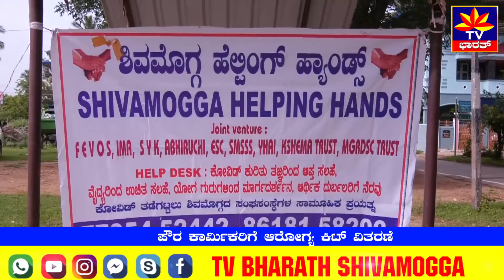ಪೌರ ಕಾರ್ಮಿಕರಿಗೆ ಆರೋಗ್ಯ ಕಿಟ್‌ ವಿತರಣೆ Distribution of health kit for civilian workers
ಶಿವಮೊಗ್ಗ ನಗರದ ರಾಜೇಂದ್ರ ನಗರ ಬಡಾವಣೆಯ ರೋಟರಿ ಶಾಲೆ ಮೈದಾನದಲ್ಲಿ ಶಿವಮೊಗ್ಗ ಹೆಲ್ಪಿಂಗ್ ಹ್ಯಾಂಡ್ಸ್ ಮತ್ತು ಕ್ಷೇಮ ಟ್ರಸ್ಟ್‌ನ ಸಂಯುಕ್ತ ಆಶ್ರಯದಲ್ಲಿ ಶಿವಮೊಗ್ಗ ಮಹಾನಗರಪಾಲಿಕೆಯ ಪೌರಕಾರ್ಮಿಕರಿಗೆ ಆರೋಗ್ಯದ ಕಿಟ್‌ಗಳನ್ನ ವಿತರಿಸಲಾಯಿತು.  ಮನೋರೋಗ ತಜ್ಞರಾದ ಡಾಕ್ಟರ್. ಕೆ.ಆರ್.ಶ್ರೀಧರ್ ರವರು ಆರೋಗ್ಯದ ಕಿಟ್‌ಗಳನ್ನ ವಿತರಿಸಿದರರು. ಈ ಸಂದರ್ಭದಲ್ಲಿ ಇಂಡಿಯನ್‌ ಮೆಡಿಕಲ್‌ ಅಸೋಸಿಯೇಷನ್‌ ಅಧ್ಯಕ್ಷರಾದ ಡಾಕ್ಟರ್.ಪರಮೇಶ್ ಶಿಗ್ಗಾಂವ, ಅಭಿರುಚಿ ಅಧ್ಯಕ್ಷರಾದ ಡಾಕ್ಟರ್. ಶಿವರಾಮ್ ಕೃಷ್ಣ ,  ಮಹಾತ್ಮಗಾಂಧಿ ಗ್ರಾಮೀಣ ಅಭಿವೃದ್ಧಿ ಮತ್ತು ಸಮಾಜ ಪರಿವರ್ತನ ಟ್ರಸ್ಟ್ ನಿರ್ದೇಶಕರಾದ ಕೆ.ಸಿ.ಬಸವರಾಜ್,  ಇನ್ನಿತರರು ಇದ್ದರು.